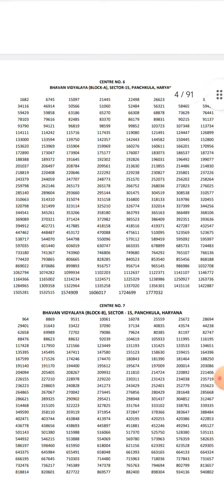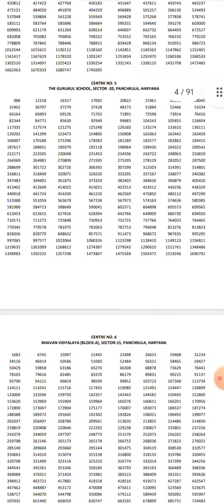HSSC CET Group 56 Exam Center List Out With Registration Number